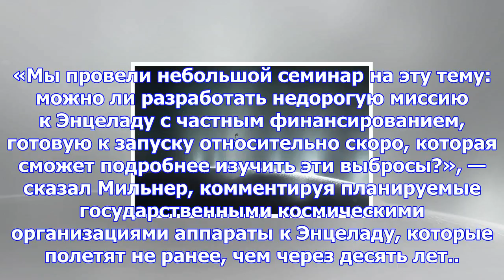Миллиардер рассказал о поисках жизни на спутниках сатурна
Фото: NASA/JPL-Caltech Российский миллиардер Юрий Мильнер, один из создателей серии премий и научных...